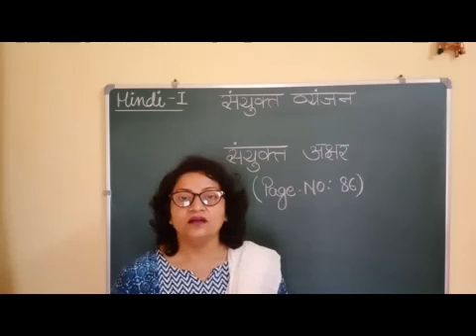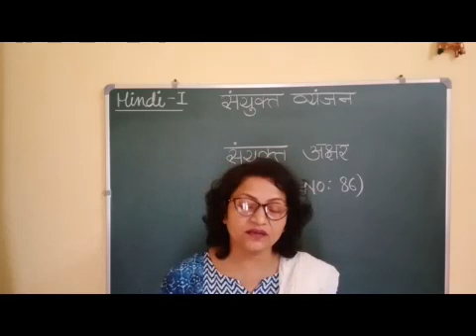STD I HINDI SANYUKT AKSHAR P 5